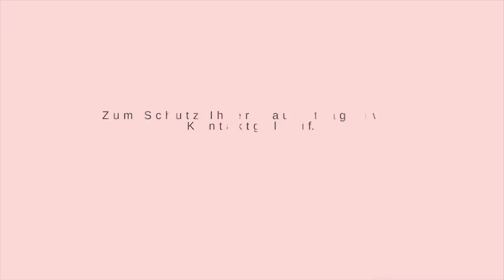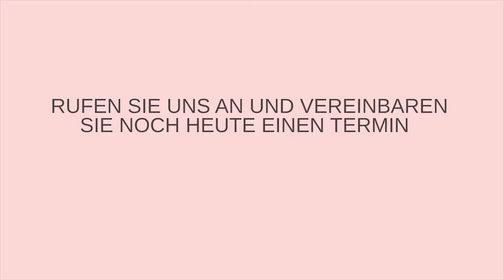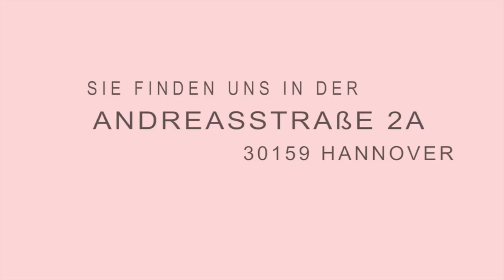Blitz & Schön Hannover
Ein innovatives Kosmetikstudio, inmitten Hannovers schöner Innenstadt.
Sie finden BLITZ & SCHÖN in der Andreasstraße 2a,
30159 Hannover

BLITZ & SCHÖN überzeugt mit kompetenter Durchführung Ihrer Be